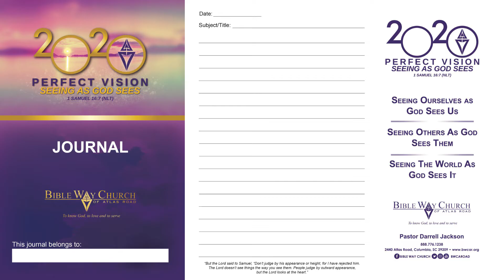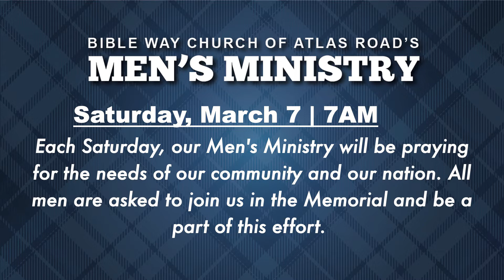BWCAR March Announcements pt. I with Sierra Artemus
Pastor Darrell Jackson
Bible Way Church of Atlas Road
2440 Atlas Rd, Columbia, SC 29209